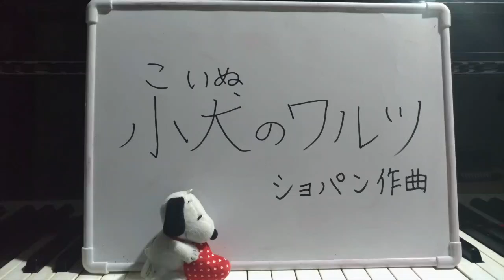ショパンの「小犬のワルツ」を弾いてみました。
ポーランド出身でピアノの詩人と呼ばれているショパンが作曲した曲です。
小犬が自分のシッポを追いかけてクルクルと回る様子を見て作曲したといわれています。